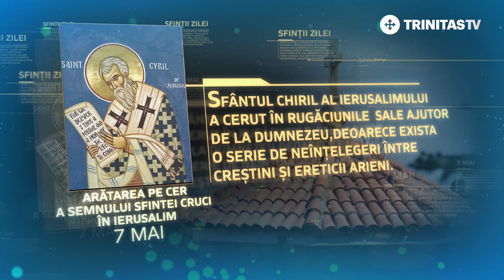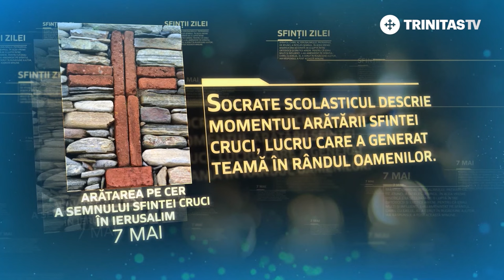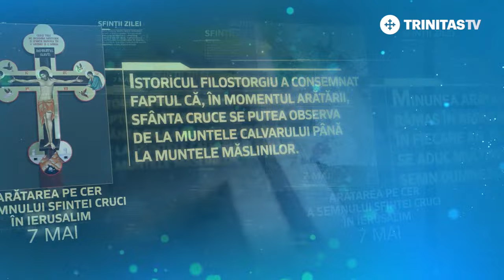Arătarea semnului Sfintei Cruci la Ierusalim – 7 mai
Bucură-te, Cinstită Cruce, păzitoare a creștinilor!